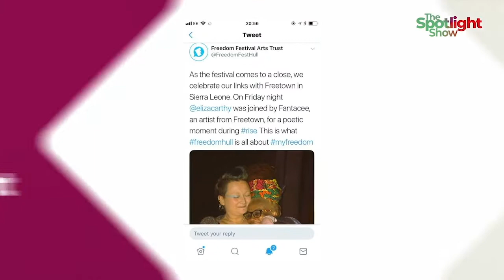The Spotlight Show EP 1 - Fantacee Wiz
The first episode of The Spotlight Show is finally here and the awesome singer, designer and activist, Fanta Kamara, popularly known as 'Fantacee Wiz' is the first to grace the show with host Becky.